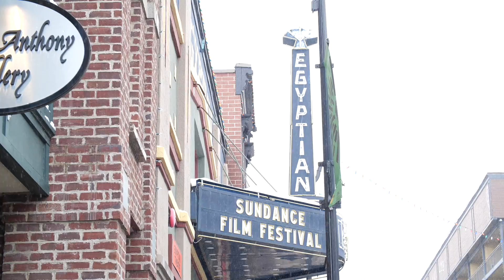Sarah Gadon EXCLUSIVE INTERVIEW | Sundance 2020 'Black Bear' Premiere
Welcome to Patrick Beatty Reviews! Home of my movie and tv thoughts, as well as home to the Gaggle of Geeks, live show and podcast streaming every week!

This weeks Review:

IMDB Link:

What are your thoughts on the movie! Comments down below and let me know your thoughts!

Thanks again for watching, see you at the next review!